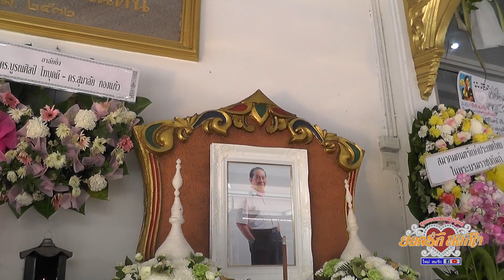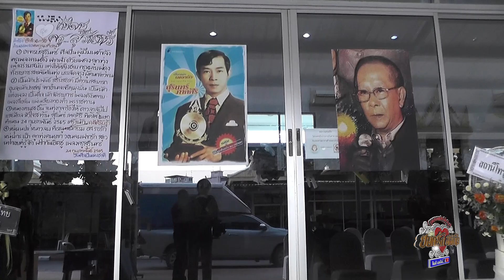หนี้กรรม - สุมิตร สัจจเทพ,ใหม่ สมรัก,สายัณห์ ลายไทย ไว้อาลัยครูสุรินทร์ ภาคศิริ Sumit Sachathep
เพลง หนี้กรรม
คำร้อง : ครูสุรินทร์ ภาคศิริ
ทำนอง : อินเดีย
ขับร้อง สุมิตร สัจจเทพ Sumit Sachathep,ใหม่ สมรัก,สายัณห์ ลายไทย
ร่วมไว้อาลัยครูสุรินทร์ ภาคศิริ